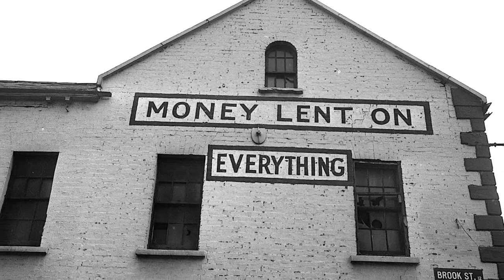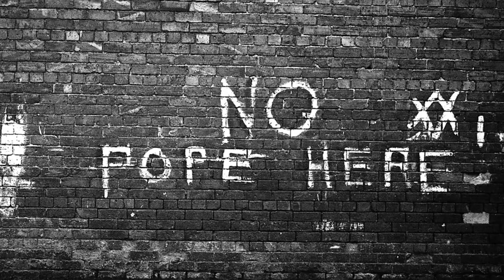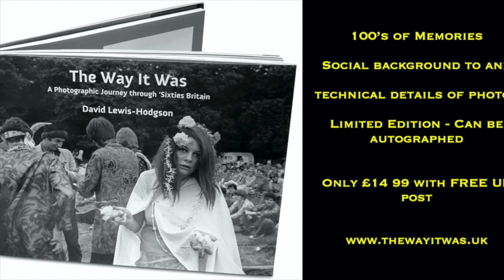Children of the Troubles 1969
In late August 1969, an outbreak of political and sectarian violence in Northern Ireland occurred which is often seen today as the beginning of the thirty-year conflict known as the Troubles.

I first went there in September of that year to cover the effects violence was having on children living in the slums of both the Catholic Falls Road and the Protestant Shankhill Road.

As in the slums of East London, Birmingham, Manchester, and Liverpool, I found much poverty and deprivation. As well as great friendliness and companionship among children of the same religion.

In this video, I show you some of the photographs I took of a world which, for both the city and its people was to change forever over the three decades that followed. I also describe how I kidnapped by a group of armed young men, threatened with summary execution, and saved by the timely intervention of a local doctor and former IRA man.